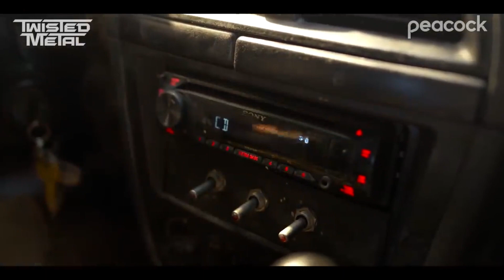PlayStation Showcase (2023) Predictions & Expectations - PS Insight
Sony finally announce their PlayStation Showcase of 2023. Let's talk about it!

Welcome to PS Insight! A series dedicated to everything PlayStation! Hosted by TaeInfinite (Tae Norman)